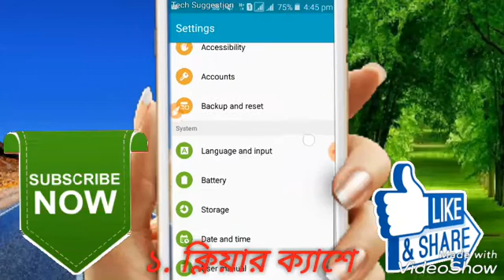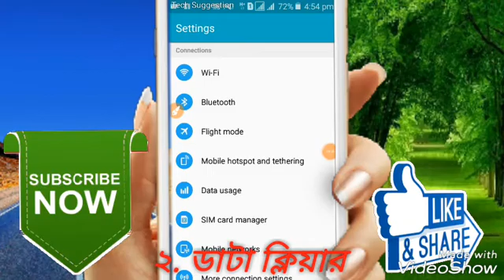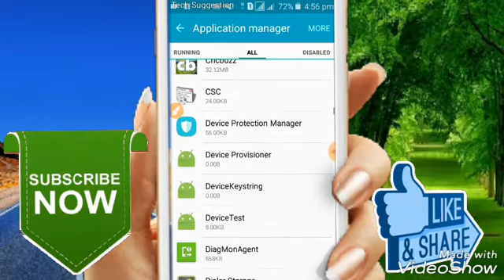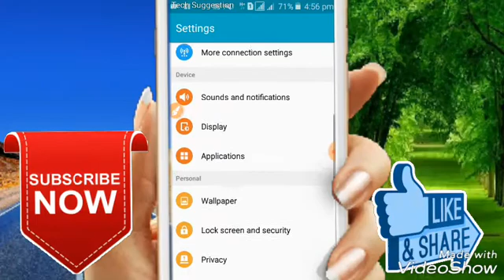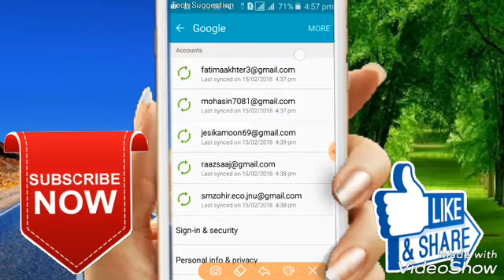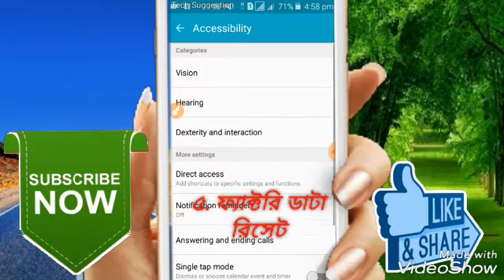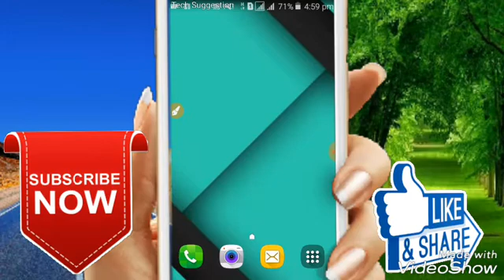Google Play Store not Working | প্লে স্টোর কাজ না করলে যা করবেন | Tech Suggestion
google play store not working??? how to fix this problem?? If your play store is not responding then you can fix this problem by some step. so lets start.